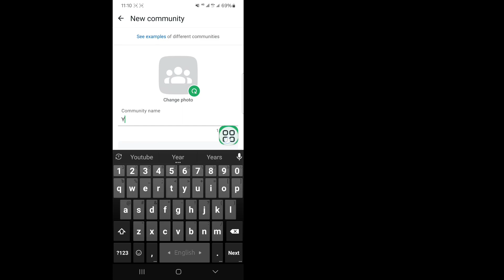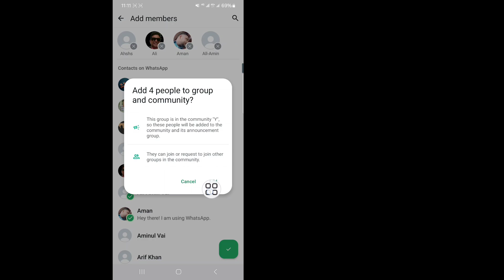Kako sakriti članove u Whatsapp grupi - 2024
Ne postoji opcija za skrivanje članova u WhatsApp grupama.  Ako ste u grupi, drugi članovi mogu vidjeti vas i vaš broj telefona.   Međutim, možete ograničiti vidljivost svoje profilne slike određenim osobama prilagođavanjem postavki privatnosti.

 Ne zaboravite se pretplatiti na naš kanal za još korisnih savjeta i tutorijala!